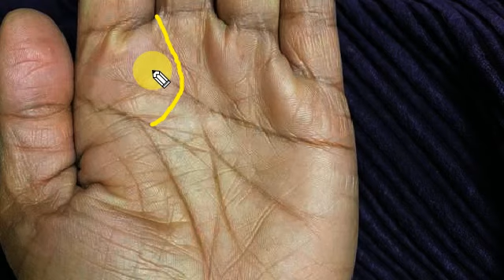6 निशान जो बना दे किस्मत का राजा six super special symbols